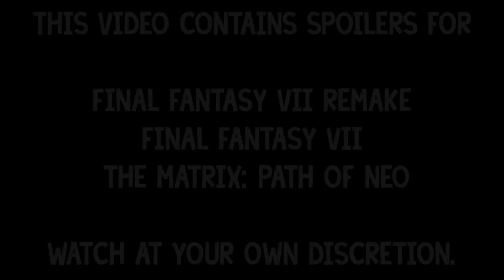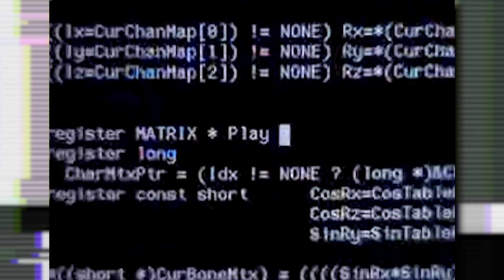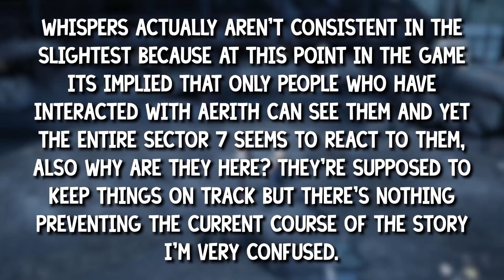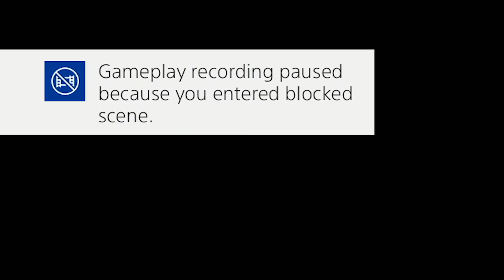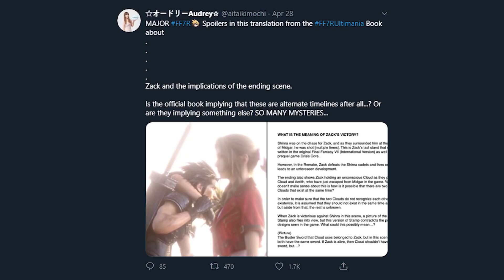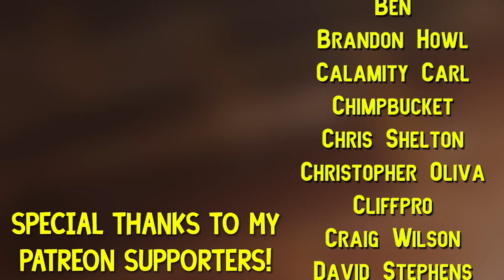How Final Fantasy VII Remake is Rewriting History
Thanks to Square-Enix for the early Final Fantasy VII Remake Review copy! Would have been here faster but I moved, whoops.
I played Final Fantasy 7 Remake, I sat on it for weeks and I'm finally able to express my thoughts in this review. FULL SPOILERS BY THE WAY.
Cloud Strife's here, Aerith Gainsborough's here, Tifa Lockhart's here! Yuffie? Ehhhhh. Maybe next time.